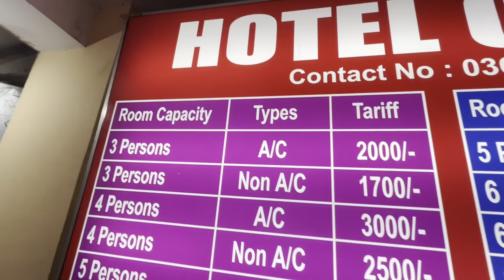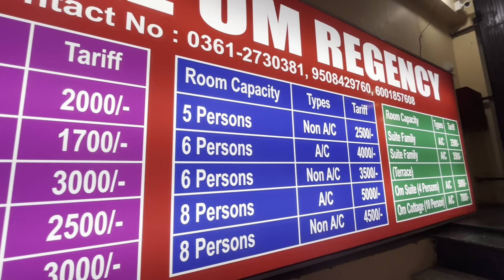Night View of Maa Kamakhya Temple ,কামাখ্যা দেৱালয়ৰ ৰাতিৰ পৰিবেশ এয়া !!